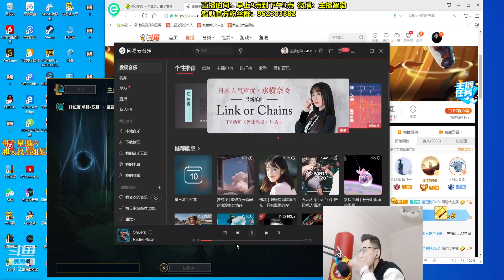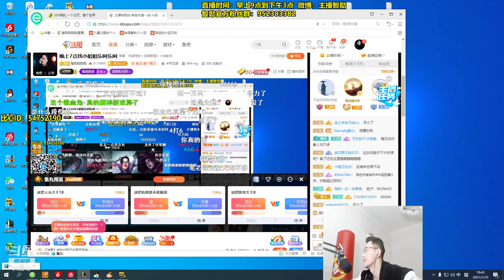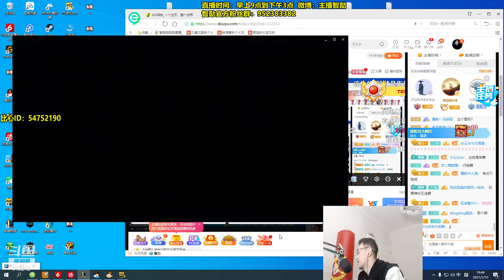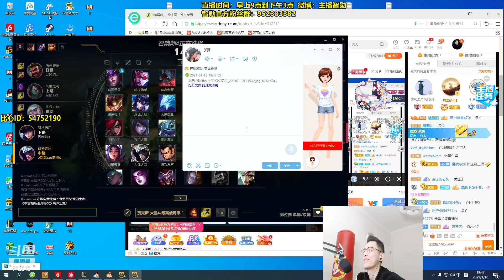【智勋和小姐姐】智勋化身广场舞老师白嫖到小姐姐凉快全身照P1